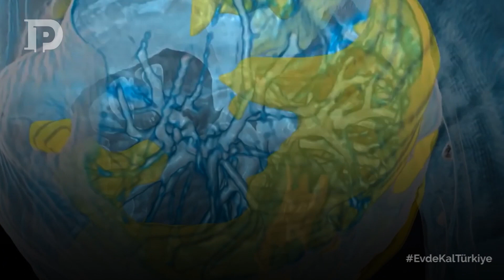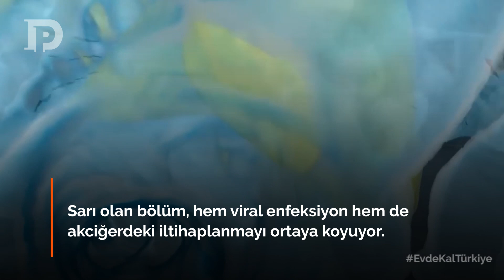Koronavirüs akciğerlere nasıl zarar veriyor?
Elllerindeki bulguları sanal gerçeklik destekli kameralar ile video haline getiren bilim insanları, koronavirüsün akciğerlerde nasıl bir hasar bıraktığını gözler önüne seriyorlar.